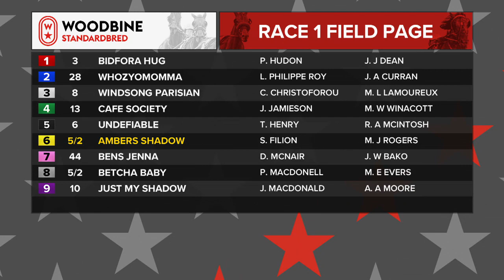Woodbine, Mohawk Park, September 27, 2019 Race 1